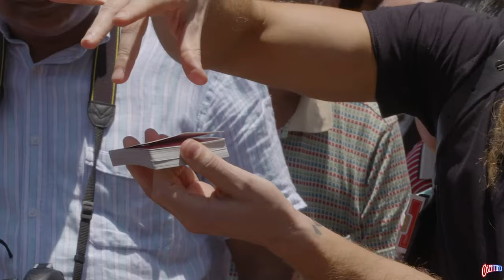Amazing Card Trick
Behind The Magic - Amazing Card Trick with Special guests Justin Bratton and Alan Wong.